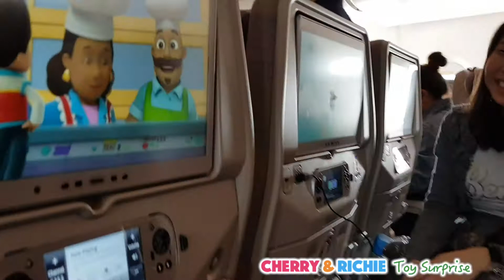Fly to Malaysia - Cherry & Richie Toy Surprise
In this video, Cherry and Richie was so excited to fly back to Malaysia for Chinese New Year! They love flying with Emirates!